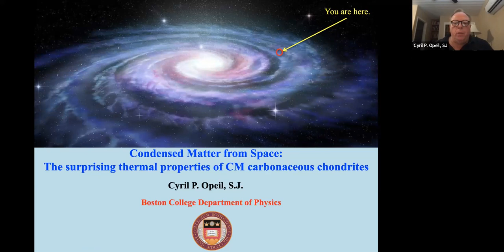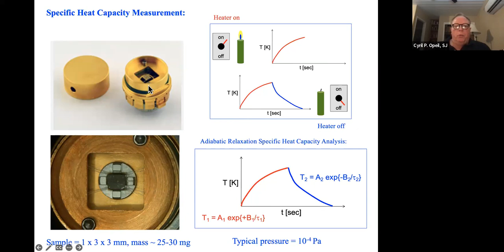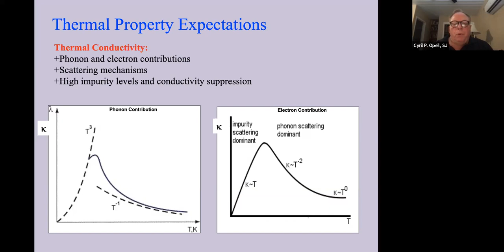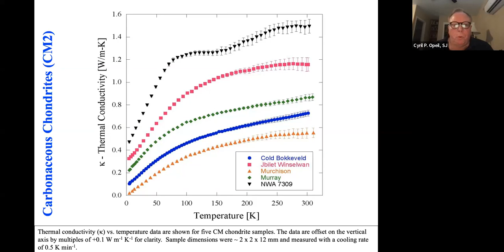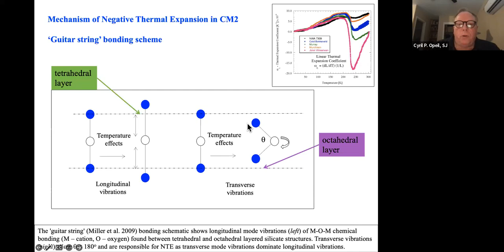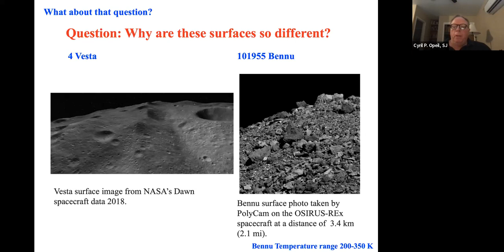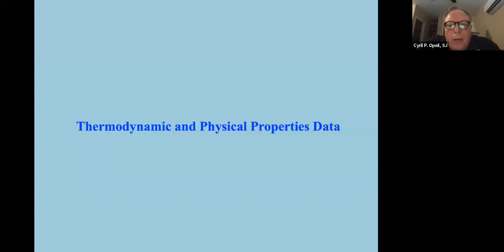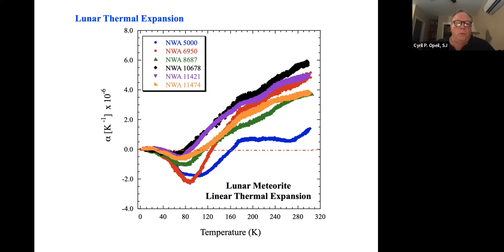The surprising thermal properties of CM carbonaceous chondrites (Cyril Opeil, 2023/10/11)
Title: The surprising thermal properties of CM carbonaceous chondrites
Speaker: Cyril Opeil

Abstract:
Measurements of the low-temperature thermodynamic and physical properties of meteorites provide fundamental data for the study and understanding of asteroids and other small bodies. Of particular interest are the CM carbonaceous chondrites, which represent a class of primitive meteorites that record substantial chemical information concerning the evolution of volatile-rich materials in the early solar system. Most CM chondrites are petrographic type 2 and contain anhydrous minerals such as olivine and pyroxene, along with abundant hydrous phyllosilicates contained in the meteorite matrix interspersed between the chondrules. Using a Quantum Design Physical Property Measurement System, we have measured the thermal conductivity, heat capacity, and thermal expansion of five CM2 carbonaceous chondrites (Murchison, Murray, Cold Bokkeveld, Northwest Africa 7309, Jbilet Winselwan) at low temperatures (5–300 K) which span the range of possible surface temperatures in the asteroid belt and outer solar system. The thermal expansion measurements show a substantial and unexpected decrease in CM2 volume as temperature increases from 210 to 240 K followed by a rapid increase in CM2 volume as temperature rises from 240 to 300 K. This transition has not been seen in anhydrous CV or CO carbonaceous chondrites. Thermal diffusivity and thermal inertia as a function of temperature are calculated from measurements of density, thermal conductivity, and heat capacity. Our thermal diffusivity results compare well with previous estimates for similar meteorites, where conductivity was derived from diffusivity measurements and modeled heat capacities; our new values are of higher precision and cover a wider range of temperatures.

The Planetary Science Institute is a private, nonprofit 501(c)(3) corporation dedicated to Solar System exploration. It is headquartered in Tucson, AZ, where it was founded in 1972. In 2016 PSI established a second office in Lakewood, CO (near Denver).

PSI scientists and educators are involved in numerous NASA and international missions, the study of Mars, Earth, and other planets, the Moon, asteroids, comets, interplanetary dust, impact physics, the origin of the solar system, extrasolar planet formation, dynamics, the rise of life, and other areas of research. They conduct fieldwork on all continents of the Earth to understand our planet and others. They are also actively involved around the world in science education and public outreach through school programs, children's books, popular science books, podcasts, and art.

For the latest in planetary science news and content from PSI, come find us on all our media sites: